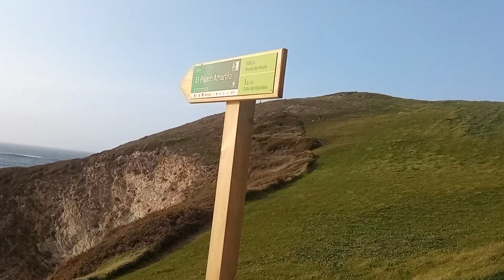Playa El Cabo 🏖️ Oyambre 🌱🌅